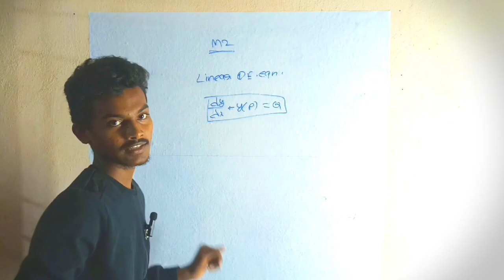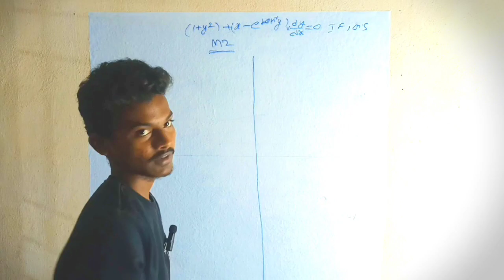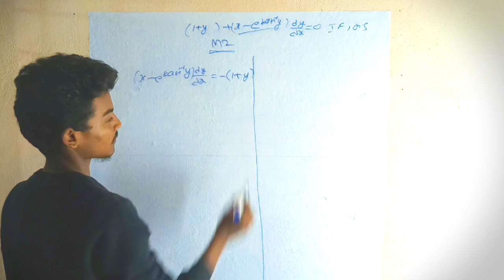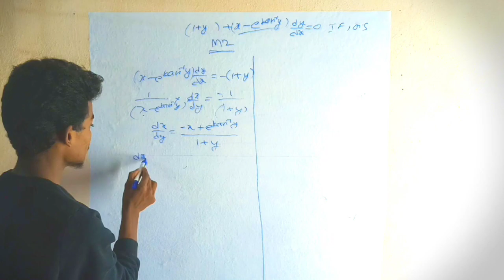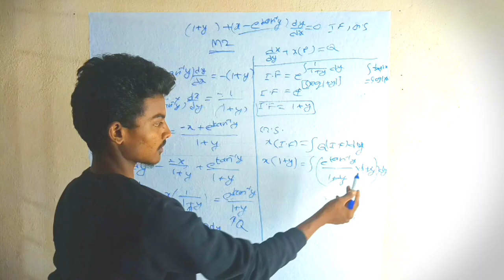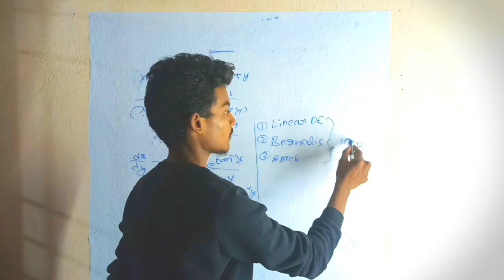Linear Diferential Equations||R23 Regulation||DEVC|| by jagankonuku